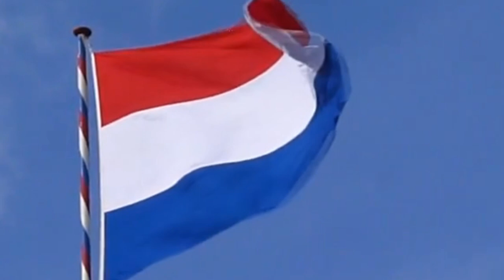Pierre Palla Concertorgel - We'll meet again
Pierre Palla Concertorgel met "We'll meet again" van Ross Parker /Hughie Charles.
Opname: 5 mei 2020, studio 1 Muziekcentrum van de Omroep